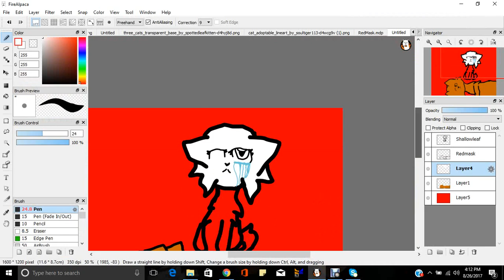RedMasks Death (Speedpaint) |OLD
Jello today i draw Redmask (My oc's) death so here it is also my first speedpaint hope you like it :)